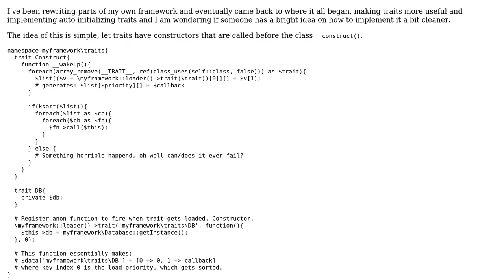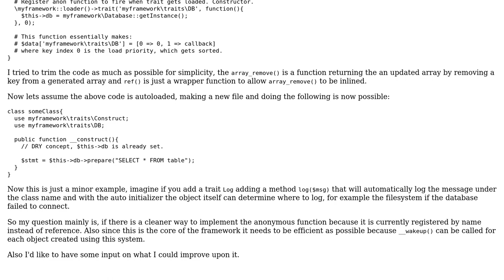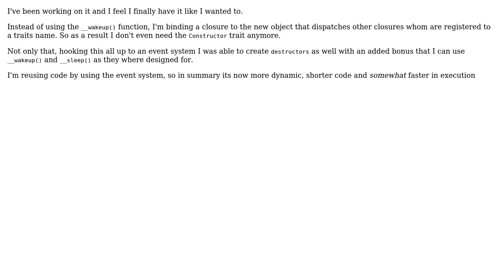Code Review: PHP Trait constructors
With thanks & praise to God, and with thanks to the many people who have made this project possible! You are responsible for your own actions.